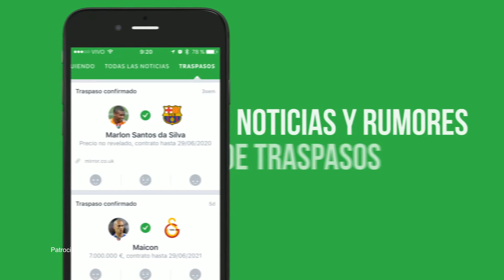FIFA 18 Liga MX Player Ratings